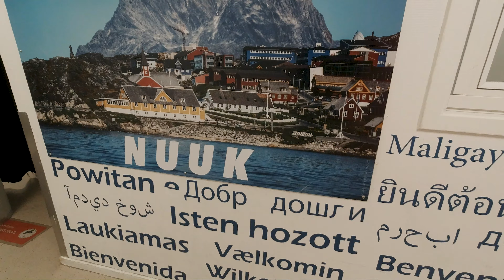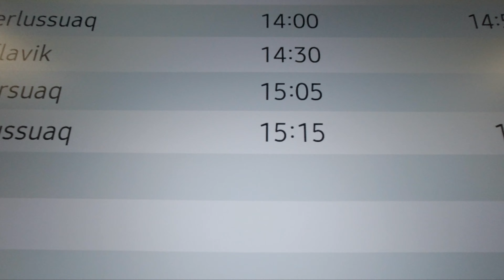STRANDED IN GREENLAND! (Coping with the unexpected realities of Arctic travel) | Nuuk 🇬🇱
After two days in Nuuk, it was time to leave Greenland...or so I thought.

Travel in the Arctic is wrought with uncertainty, and is dependent on multiple variables.  Most airports in the Arctic rely on visual flight rules (VFR), meaning that if pilots cannot visually see the runway, they cannot land - no matter how large the airport or how advanced the plane may be.

Such was the case for my departure, when an extremely low ceiling, coupled with extremely powerful winds (gusting to 100 kph) meant that flights out of Nuuk were cancelled en masse.  My flight to the international hub airport at Kangerlussuaq was quickly cancelled, and I was faced with the unexpected news:  I'd be stranded in Nuuk for three days, until the weather system passed through.

Thankfully, Air Greenland was kind enough to take very good care of me, and provided me with free hotel, meal, and taxi vouchers, meaning that my only out-of-pocket costs for the weather delay amounted to less than $100 USD.  Rolling with the punches is part and parcel of the Arctic experience, and I wasn't bothered by this in the slightest.  Having lived in Nunavut for three years and this not being my first rodeo, I have come to learn that when travelling the Arctic, the question is not "will my flight be cancelled today?" but rather "which flights won't be cancelled?"

00:00 Intro
00:24 Bad Weather
01:13 Bus Ride to Airport
01:36 Flight Cancellation
02:33 Free Taxi to Nuuk
02:51 Aurora Hotel
03:58 Iggu Cafe Burger
04:24 Ice Storm
05:00 Outro

Vlog Number 170 | NorthAmerica Europe Greenland | Nuuk | Filmed October 2022

Grey Skies by [ocean jams]

SUBSCRIBE to my YouTube Channel to stay up to date with my travels (click the bell for notifications!) and be sure to smash that LIKE button to help the channel GROW!  Happy Drifting! 😎